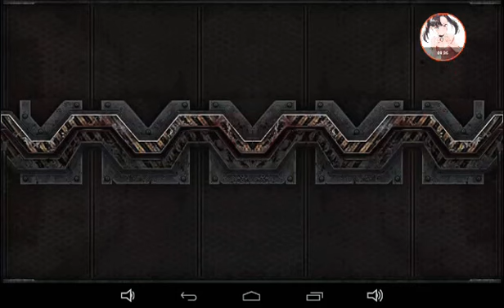Zombie Rodkill Parte 5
Kgf guión